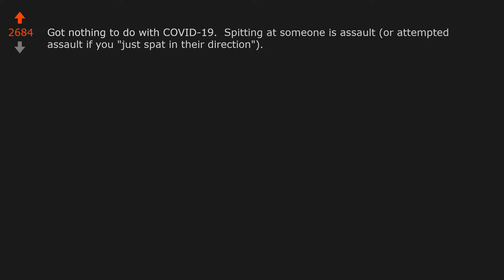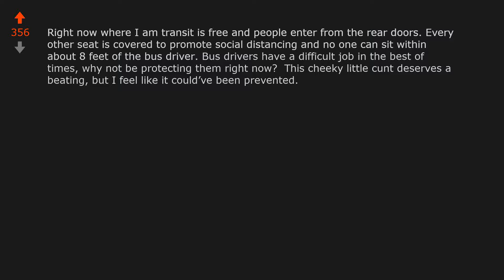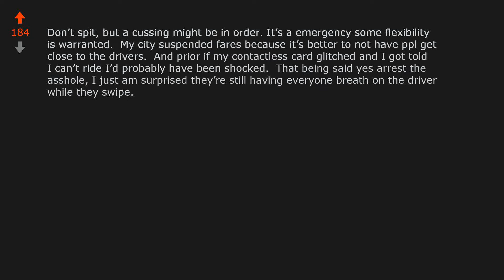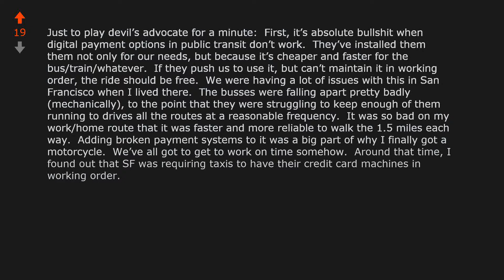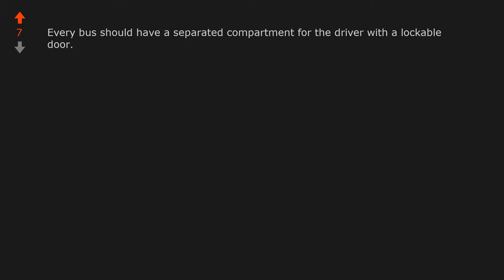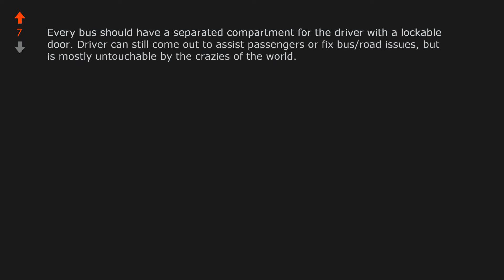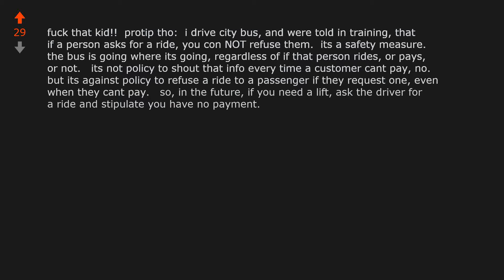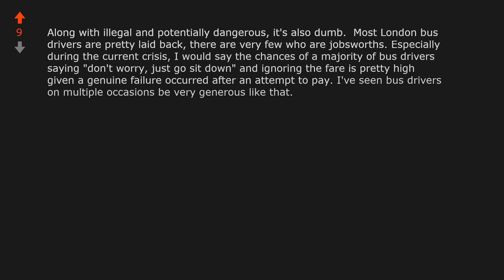Teenager who spat at London bus driver during Covid-19 lockdown arrested: He ...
World News: Teenager who spat at London bus driver during Covid-19 lockdown arrested: He tried to pay his fare with a bank card but it would not process. The bus driver was spat at after telling the teenager he could not travel on the bus unless he paid using an alternative option.